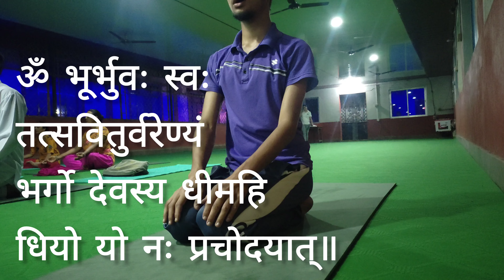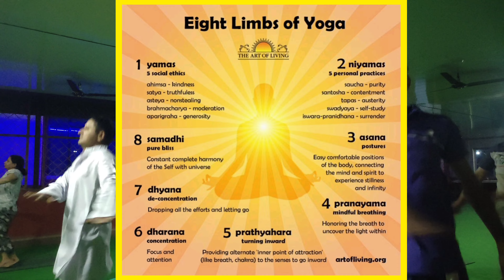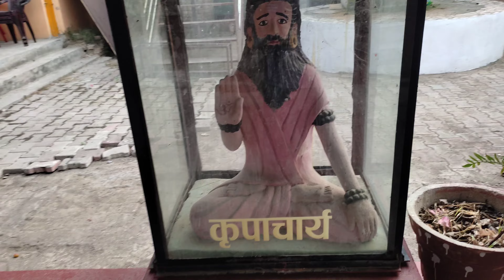Yoga and Spirituality at Muktinath Temple in Nayagaun Butwal|| Sagar Sharma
Come with us on a journey to Muktinath Dham in Butwal Nayagaun where we will visit the Muktinath Temple, We will practice yoga in this peaceful environment and experience the spirituality of the temple and its beautiful surroundings. You will see the temple's architecture and learn about its cultural importance. This video shows how yoga can help connect us to our inner selves and the universe. If you are seeking spiritual growth, this is a great place to visit.